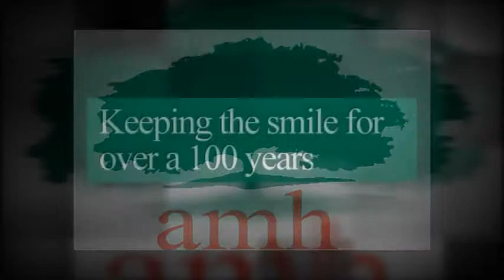American Mission Hospital - Kingdom of Bahrain - Gulf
What started as an idea in New Brunswick, New Jersey, USA is now celebrating one hundred years of hard, dedicated work in the field of medical care. In 1888 at the Theological Seminary of the Dutch Reformed Church, a teacher and his three students had the calling to begin their work in Arabia. Dr. John G. Lansing had inherited his interest in Arabia from his father, a pioneer worker in Syria and Egypt. Born in Damascus, John Lansing had always felt the call back to Arabia. With the help of his three students Samuel M. Zwemer, James Cantine and Philip T. Phelps (who later decided not to go to Arabia) he formulated a plan to create what was to become known as the Arabian Mission.
At the time, there were very few missionaries being sent to Arabia. Dr. Lansing, Mr. Zwemer and Mr. Cantine would need to come up with their own finances to fund the Arabian Mission. On May 23rd 1888, the group signed their plan, and work began to get approval from the Board of Foreign Missions. On June 26th the board passed their acceptance and the Arabian Mission was born. Through the personal donations of several people, the Arabian Mission finally had enough money to send their first missionary out.
On October 16th, 1889 James Cantine was sent out to begin language study in Syria. A year later, on June 28th 1890, Samuel Zwemer followed and met up with Cantine in Beirut. Subsequently, Cantine travelled to Suez, Aden, Belhaaf, Muscat, Bombay, Bandar Abbas, Bushire, Bahrain and Basra, where the Arabian Mission first made its base.
Samuel Zwemer, who followed after Cantine on his travels through Arabia, stopped-over in Bahrain frequently, and on Dec 7, 1892 rented a room, which led to the opening of a medical dispensary in the Old Souk in 1883. This is how one man, Samuel Zwemer, ignited the vision of a health service for Bahrain with a single step.
A famous Arab proverb symbolises the struggle: "A journey of a thousand miles starts with one step". By the grace of God, one man's desire of providing modern medical care in the Arabian Gulf has produced today's American Mission Hospital. As a non-profit healthcare institution, the hospital has flourished with strong community support for a century and is preparing for a bright future ahead.
The spirit of these missionaries inspired American Mission Hospital's mission statement: "American Mission Hospital maintains a century-long commitment to provide quality, affordable medical services to all who seek our care, to carefully manage the process by which quality care is delivered, and to embody the Biblical principles of grace, truth and love."
Foundations Laid in Stone
On January 26th, 1903, after much hardship, the Mason Memorial Hospital, Bahrain was dedicated to God and Arabia.
"Where a year ago were mat huts now stands that magnificent building -- [a] glorious monument to the generosity of the Mason family... On Sabbath, Jan. 26th, the hospital was dedicated to God and Arabia."
Soon after, following [the] problems with the newly sunk water well, the Reformed Church at Waupun (Wisconsin) had donated an American windmill and sent it over to Bahrain. Zwemer, who thought he knew much more than he actually did, assembled the wind tower as the other men helped to put it all together. By now several hundred were watching this magnificent performance. As Zwemer gave the signal, the steel structure rose to an angle of fifty degrees, buckled, and crashed to the ground! Subsequently sailors of the S.S. Assyria and an old friend of the missionaries, Engineer Corbett repaired the structure and hoisted it up giving Bahrain its first working windmill.
In March 1903, the first of many epidemics hit Bahrain in the form of smallpox. The late rains had caused an increase of fever, pneumonia and diphtheria cases, amongst other diseases. On April 26th, just as the weather had begun to warm up, Dr. Sharon Thoms was presented with the first case of bubonic plague. Most of the victims hit by the plague were dying within forty-eight hours of their first symptoms. Each night a long death wail could be heard through Manama as yet another funeral procession made its way to the hastily dug graves in the cemetery behind the hospital. Whole families were destroyed by the disease.
Shortly after the plague broke out some of our enemies did their best to spread reports that the Christians had poisoned wells.
109 years later, the tradition of the missionaries and their service to the island of Bahrain still embodies the principals on which we serve the people of Bahrain.